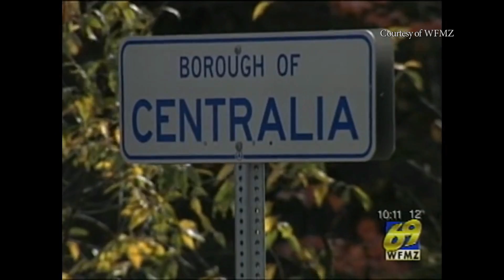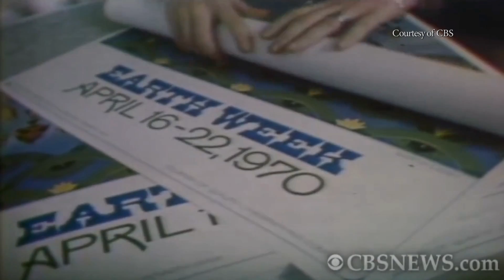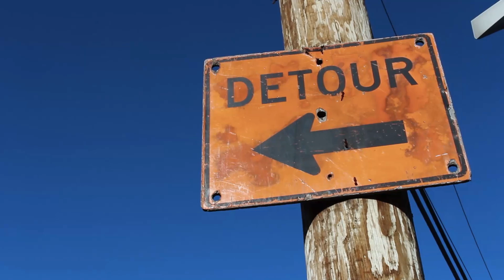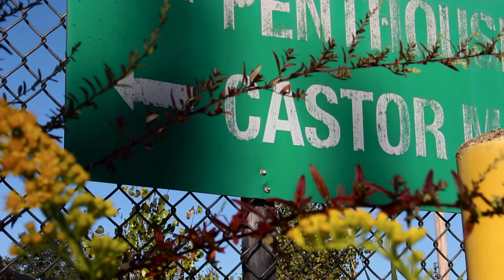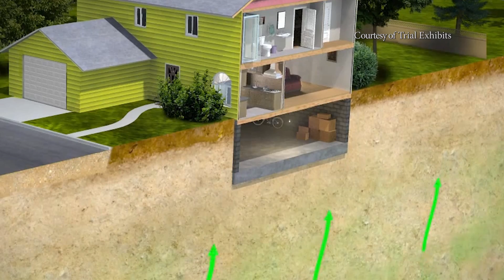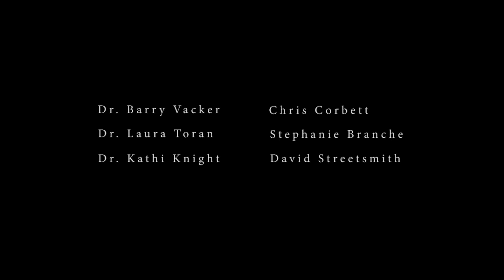Superfundland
Superfund sites: Toxic chemicals and massive sites of pollution that can sit for years on years while companies and the government battle over responsibility. While they are in the courtroom, damages to the environment and human health in the surrounding areas of the site suffer. Where are these Superfund sites, and what is being done about them?

Produced, and directed by Dan Kurtz, Christina Betz, John Tarquinio, Jesse Roehrer
Edited by  John Tarquinio, Christina Betz, Dan Kurtz, Jesse Roehrer